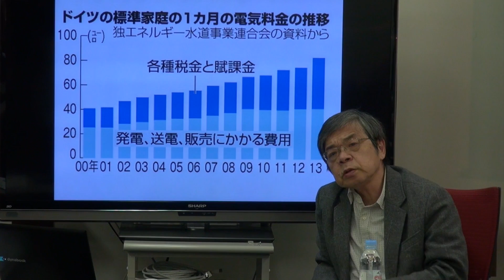【アゴラVlog】ドイツのエネルギー政策に何を学ぶべきか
池田信夫氏のVlog。
ドイツのメルケル首相が7年ぶりに来日し、色々と話題になっています。
マスコミからは「ドイツの原子力政策について、その決断を日本も見習うべき」だと声が聞こえます。

しかし待ってください。

ドイツはこの問題を10年近く議論し、国民合意を得た上で政策を決断しています。
それに対し日本は、何の法的根拠のないまま、なんとなくの「空気」で全ての原発稼働を停めています。

こんな情けない状況の日本が、ドイツの政策を見習うべきだなどと偉そうに言える立場にあるのでしょうか？